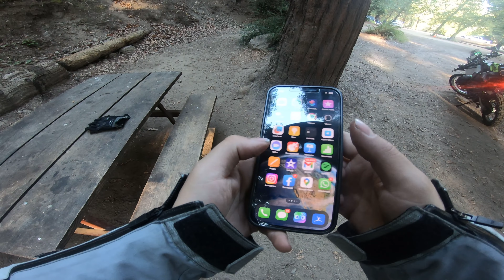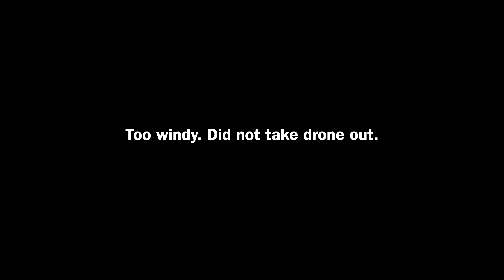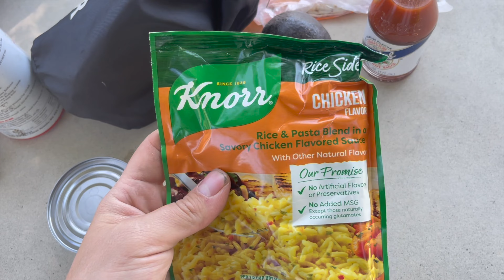Making Friends on the road! Vancouver - Argentina (Chapter 1 USA) Ep. 6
In sep of 2023 I took off on a solo journey to ride my motorcycle from my hometown in Vancouver, BC with the goal of reaching the southern tip of South America. This is my attempt at documenting my journey.